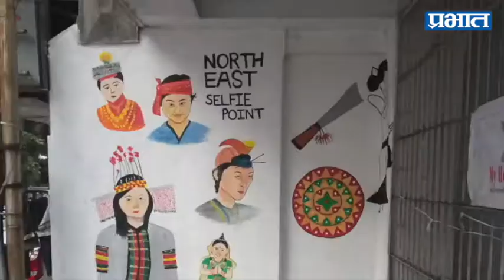North East Selfie Point : नॉर्थ ईस्ट सेल्फी पॉईंट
मणिपूर, नागालँड, अरुणाचल प्रदेश, आसाम, त्रिपुरा, मेघालय, मिझोराम हे सात प्रदेश ईशान्य भारताचा भाग आहेत. परंतू  अनेक लोकांच्या मनात गैरसमज आहे हा भाग आपला नाही. कारण येथे राहणाऱ्या लोकांचे राहणीमान हे थोडे वेगळे आहे. भारतीय नागरिक असून देखील त्यांच्याकडे परदेशी पाहुणे असल्यागत पहिले जाते. उर्वरित भारतीयांना ईशान्य भारतातील लोक हे आपलेच आहेत, हे कळावे यासाठी ईशान्य भारतातील संस्कृती, ट्रेडीशन, फूड, याबाबत माहिती देण्याच्या  उद्देशाने 'माय होम इंडिया' या संस्थेच्या वतीने 'नॉर्थ ईस्ट सेल्फी पॉईंट' हा उपक्रम हाती घेण्यात आला आहे.
       'नॉर्थ ईस्ट सेल्फी पॉईंट' येथे नागरिकांना फोटो काढता येणार आहेत. पुण्यातील १० ते १२ ठिकाणी भिंतीवर सुंदर अशी चित्र रेखाटलेली दिसतील. या चित्रांतून ईशान्य भारताचे दर्शन घडते. ईशान्य भारतातील नागरिकांचे चेहरे आणि त्यांची आभूषणे याची देखील माहिती या चित्रातून मिळते. भिंतींवर चित्रे रेखाटल्याने भिंती स्वच्छ राहण्यास देखील मदत होते. स्वच्छ भारत अभियानाच्या  दिशेने टाकलेले 'नॉर्थ ईस्ट सेल्फी पॉईंट' हे एक पाऊल आहे.